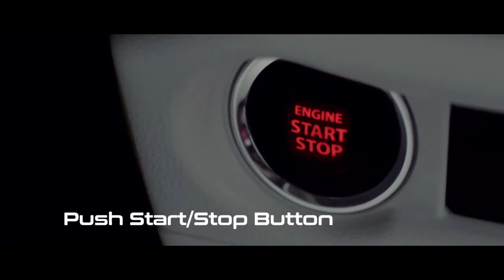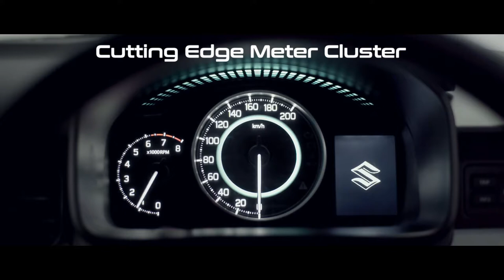IGNIS HARGA MURAH TAMPILAN EROPA # MOBIL NYAMAN 2019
channel saya ini berisikan informasi penting terkini dari otomotive maupun club otomotive yang mengerakan pasar ekonomi dan pelaku berkendaraan di areal BALI dan sekitarnya , semoga content ini bermanfaat.
memberikan informasi terupdate otomotive dan kegiatan kegiatan kami sebagai anggota club dan pelaku otomotive merupakan trent saat ini di Bali mohon di ambil positive nya dan tetap selalu berkarya sebagai insan otomotive yang cerdas dan pintar.
semakin berkembangnya otomotive dengan beberapa atpm saling bersaing dalam mengeluarkan produk dan type terbaru membuat seluruh penggemar otomotive menjadi bingung untuk memilih tunggangan terbarunya sehingga semoga chanel ini bermaafaat untuk pemilihan produk yang akan menjadi pendamping perjalanan anda dan tidak terjadi penyesalan di belakang hari.
wahai penggemar otomotive dan pelaku pasar mohon memberikan masukan terhadap channel ini sehingga memberikan petunjuk yang positive dan membangun sehingga timbul hubungan yang sinergi dan berdampak baik sesama pemakai kendaraan baru dan teman teman club mengupgrade kendaraannya sehingga tidak menimbulkan penyesalan kedepannya .
salam otomotive.
satu aspal.
INFORMASI LANSUNG
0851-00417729